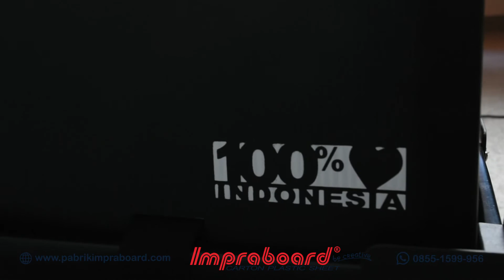IMPRABOARD BOX SEPEDA BROMPTON BIKE SERIES 02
Selamat datang di Impraboard Official

Takut sepeda kesayanganmu kotor?
Coba ini nih BOX BROMPTON IMPRABOARD BIKE SERIES!!!
Impraboard Bike Series akan menjaga Bromptonmu dari debu & kotoran dengan tampilan yang lebih elegan daripada box karton dus.
Dengan Material Karton Plastik yang TAHAN AIR, RINGAN, KUAT dan KEREN untuk dibuat ajang pamer.
Sangat cocok dibawa kemanapun baik di mobil, teras rumah atau untuk mejeng di acara outdoor.
Tinggal lipat sepedamu dan simpan.
Anti ribet-ribet club. 🙅‍♀‍🙅‍♂‍
Buruan pesan sekarang! Barang READY STOCK!

Material: Impraboard Tebal 5 MM & 8 MM
Dimensi: 57x30x57 cm (Inner)
Berat Total : 3,7 kg

LIKE jika video ini bermanfaat dan jangan lupa tinggalkan COMMENT untuk terus meningkatkan kreatifitas kami.

Untuk detail informasi mapun ingin kerja sama, bisa langsung hubungi
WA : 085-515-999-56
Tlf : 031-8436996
Office : Kawasan Industri SIER Jl. Rungkut Industri 1 No. 14 Surabaya - Indonesia 60293